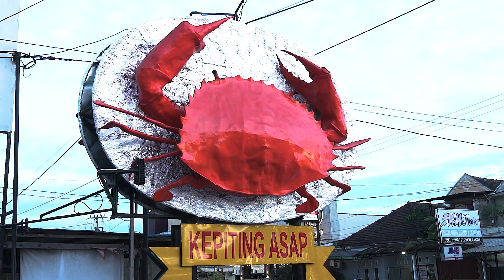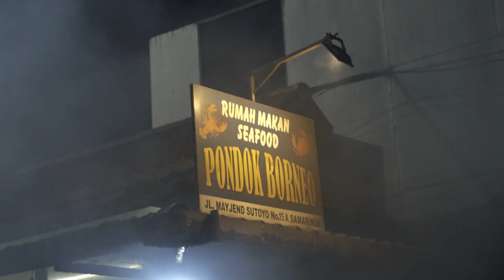Kepiting Asap Samarinda